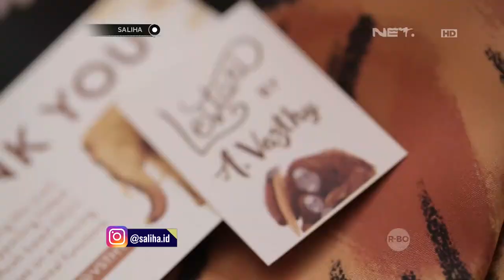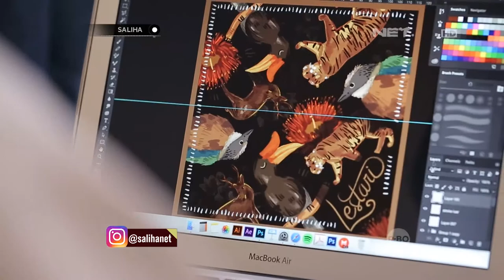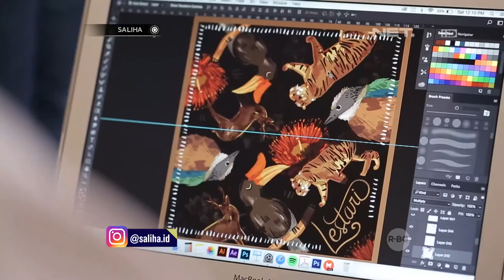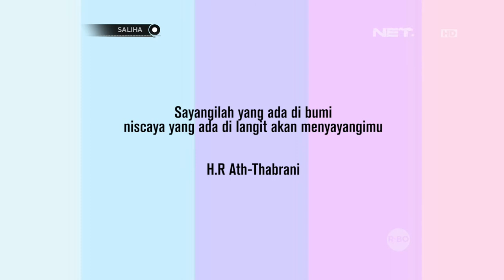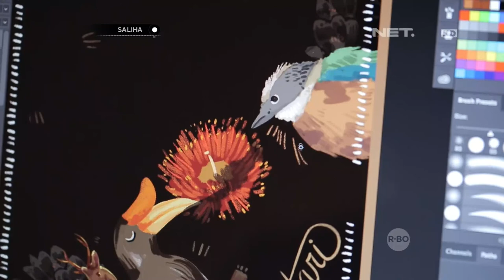Saliha - Jaga Kelestarian Lingkungan Lewat Scarf Cantik Bermotif Hewan Langka